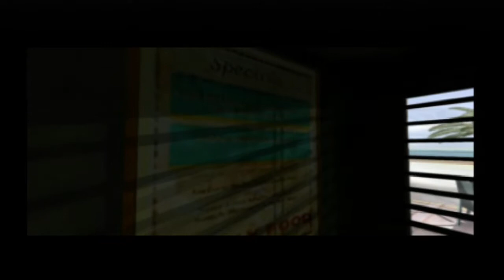Driver : Tanner Meets Rufus - Walkthrough Part 4